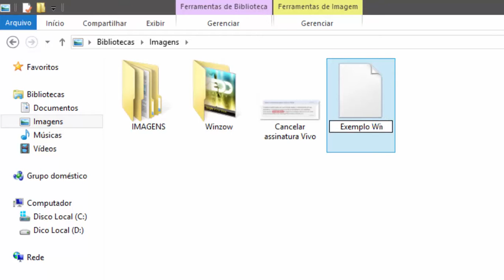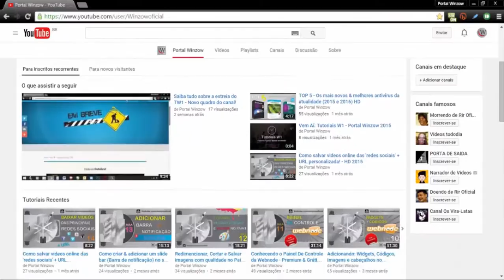Como personalizar o bloco de notas do Windows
TW1 - Tutoriais Winzow 1m: [Aula 08] Veja como personalizar o seu bloco de notas do Windows na forma 'padrão' alterando seu estilo de fonte e aumentando seu tamanho conforme necessidade.

(atualizações de novos conteúdos, interação e muito mais).